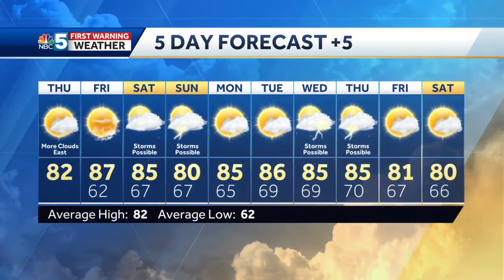Video: More nice weather today 8/5/21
A couple more days of the quiet weather